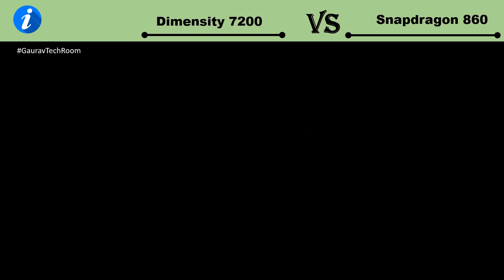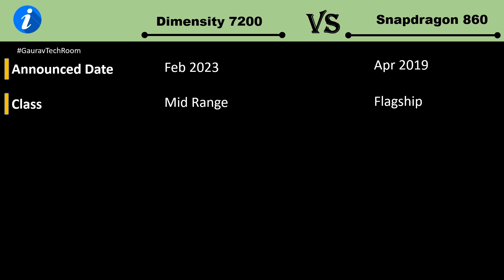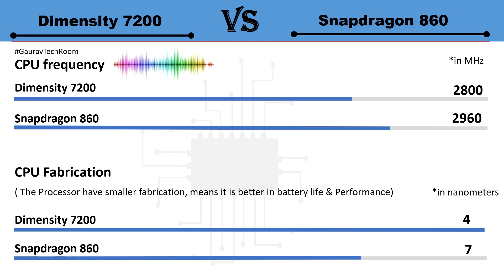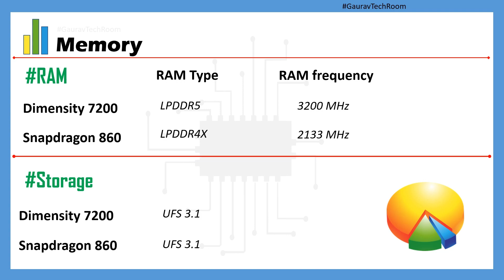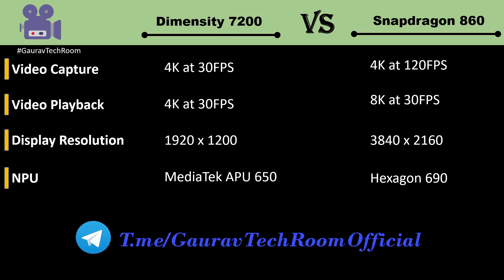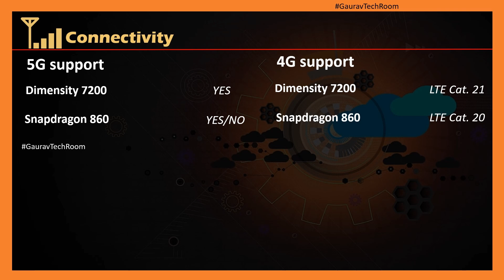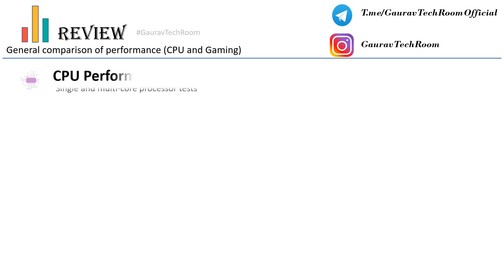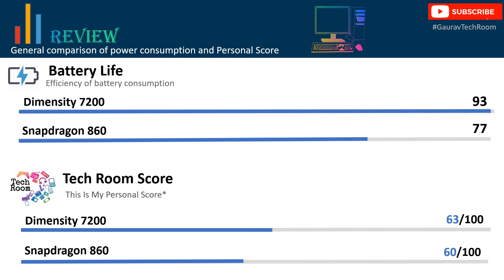Snapdragon 860 VS Dimensity 7200 | Which is best?⚡| Mediatek Dimensity 7200 Vs Snapdragon 860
Snapdragon 860 Vs Dimensity 7200 | Dimensity 7200 Vs Snapdragon 860 | Snapdragon 860 Vs Mediatek Dimensity 7200 | Dimensity 7200 Vs Qualcomm Snapdragon 860 |

Qualcomm Snapdragon 860 Vs Mediatek Dimensity 7200 FHD 1080p Comparison In Hindi

860 Vs D7200 FHD 1080p.mp4